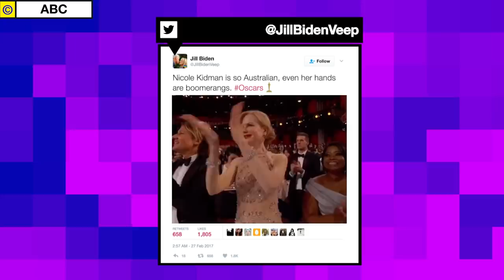Marnie Simpson Fabricated Lewis Bloor Stealing £25k, There’s A Geordie Baby On The Way | MTV News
Also, the wrong Best Picture is announced at the Oscars and Nicole Kidman can’t clap.